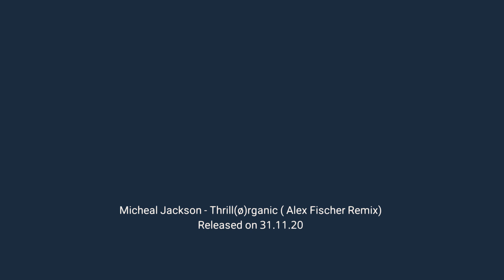Michael Jackson - Thriller ( Alex Fischer Organic Bootleg)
The famous track by MJ has been remixing on Organic house. Not signed yet.. Pm if you are interesting for a remix of or any label who wanna release it.
Kieron MDE collaborated with me on this track..